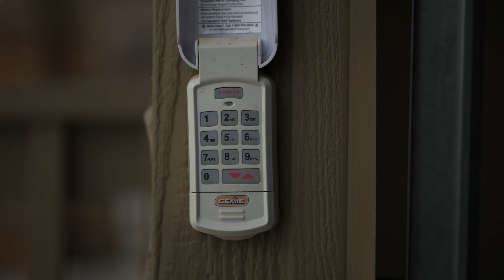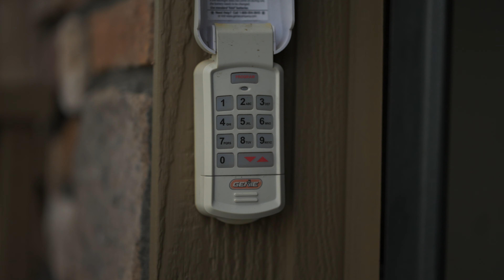Random crap with the Batis 85mm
4k 24p on Sony a7siii, shot handheld via Atomos Ninja V 10 bit 4.2.2 ProRes, Zeiss Batis 85mm, f1.8 ISO 640 Polarpro VND @ 9 stops, S-log 3, corrected with Leeming Pro lut and graded with FCPX: Exposure -5 shadow, +5 mid, +5 highlight, Saturation +10 master